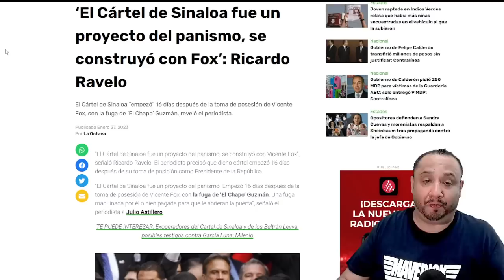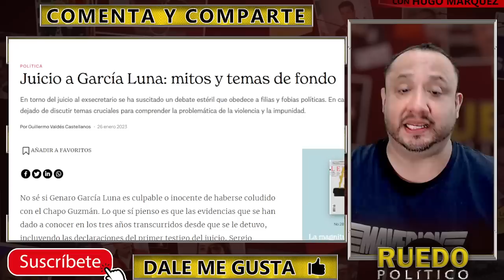EL C4RT3L DE S1NALO4 FUE OBRA DEL PANISMO, FOX CULPABLE DE HACER CRECER AL CRIMEN ORGANIZADO